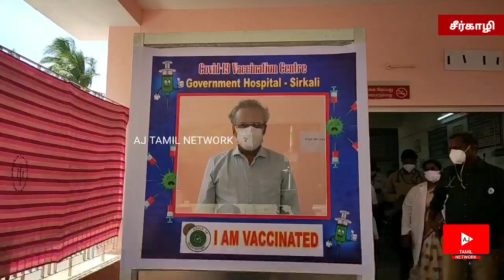சீர்காழி அரசு மருத்துவமனையில் சிடி ஸ்கேன் இடத்தை ஊரக நலப்பணிகள் இயக்குனர் திடீர் ஆய்வு